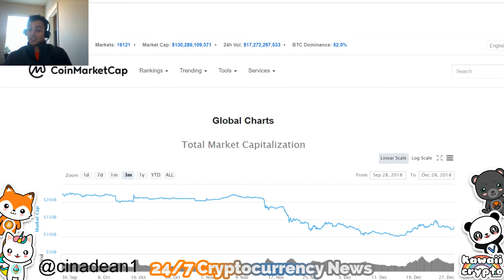Is Cryptocurrency / Bitcoin the Best Asset Class to invest money for 2019! | Bloomberg news